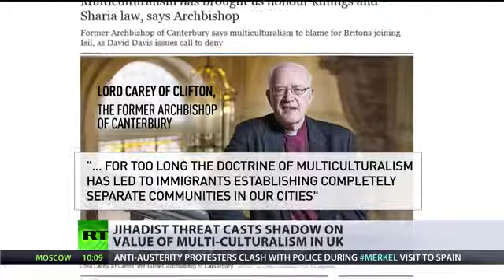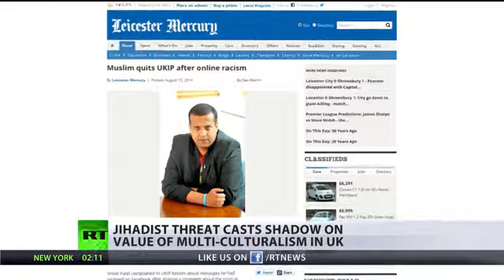Enemy Within Multi culti failures blamed for growing jihadist threat